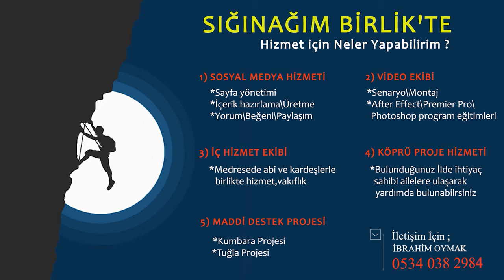BEN DE HAZ ALMAK İSTİYORUM! | AHMET TAHA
İslamiyette sanki lezzet almak , insanın mutlu olması , hazlar yaşaması yanlışmış gibi gösteriliyor .İslamiyet dairesine girdiğiniz zaman bunlardan hiçbir şekilde istifade edemeyecek hep mahrum kalacaksınız gibi bir algı söz konusu. Sıkıcı ve basit , insana aradığını vermeyecek tatminsiz bir daire gibi algılanıyor İslamiyet dairesi biz ise bunun tamamen yanlış olduğunu bu videoda kısaca anlattık.
İYİ SEYİRLER.

🔔 BİLDİRİMLERİ AÇIN 🔔

Mae
“Dünyanın cenneti,
sevilip önemsendiğin yerdir.”